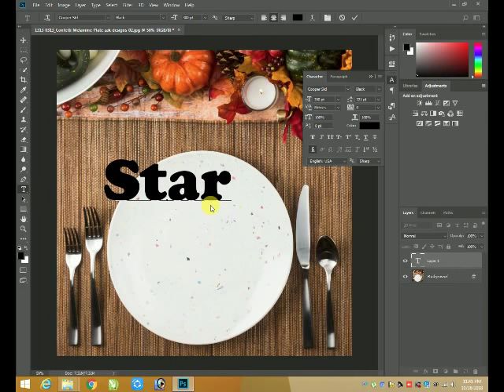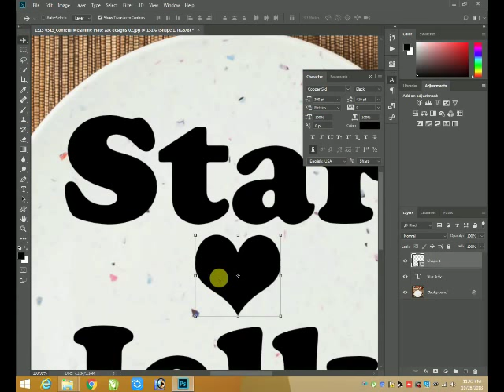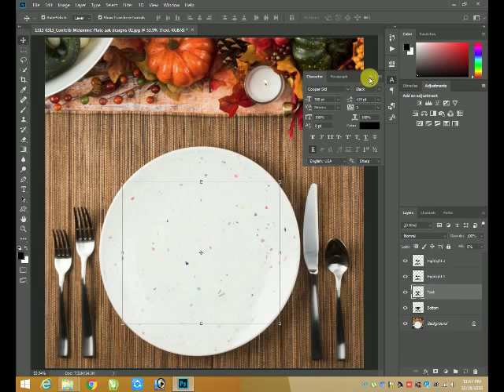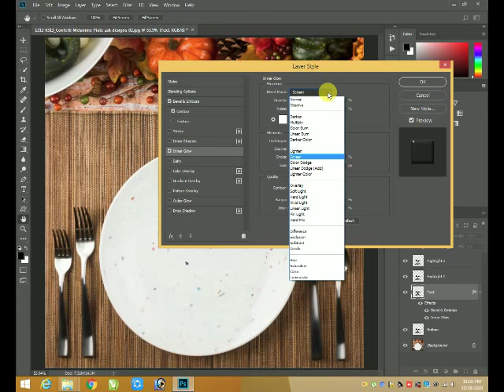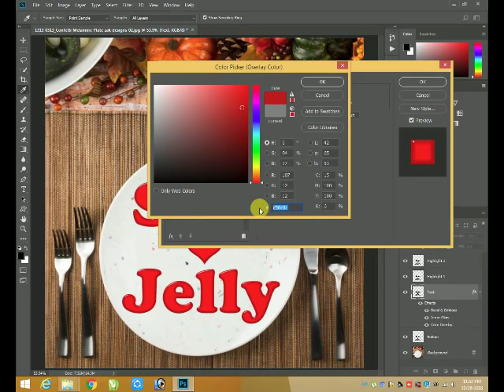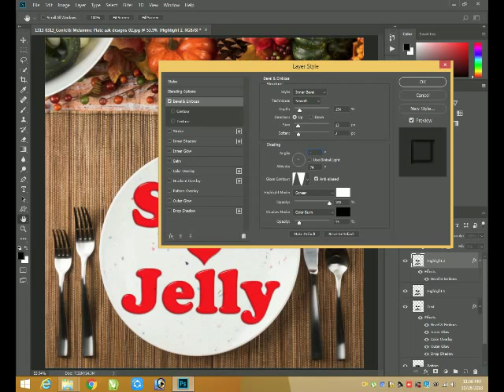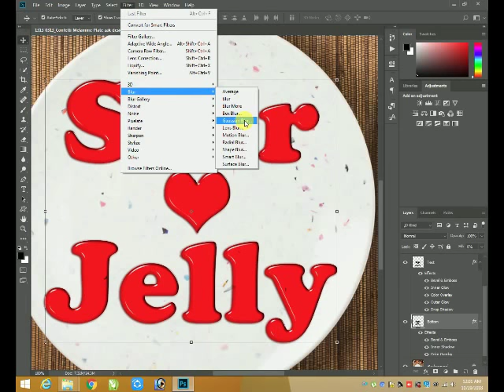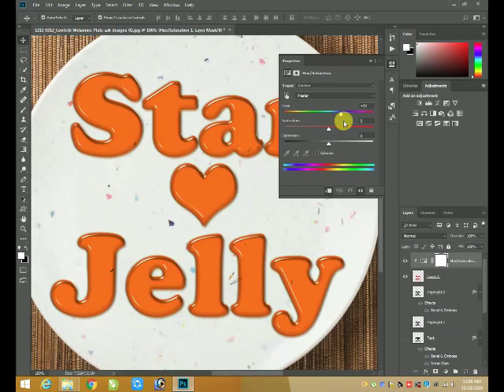How to make Jello Text In Photoshop Cs6,CC 2017,CC2018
Photoshop CS6 Extended tutorial showing how to make your own custom text and shapes into colorful Jello gelatin molds.